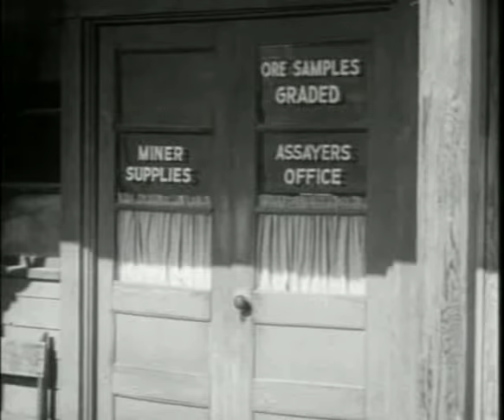Wagon Train - The Malachi Hobart Story, Full Episode, Classic Western TV show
Wagon Train TV series. Malachi Hobart is a generous and charitable preacher who may in fact be a con man. Wagon Train was one of the most popular western TV series of all time, running for nine seasons from its debut in 1957.